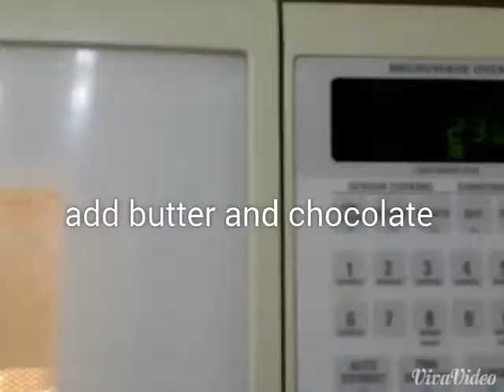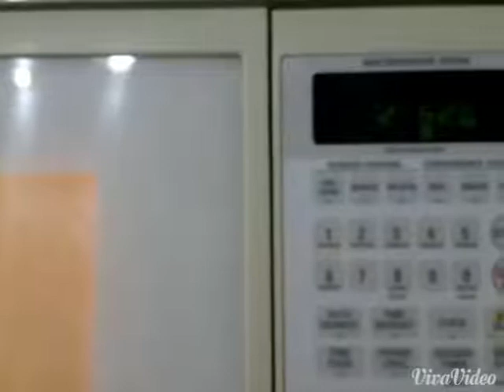Chocolate cake in a mug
Quck 5 minute cake receipe.. great for any time snacking. Quick and simple